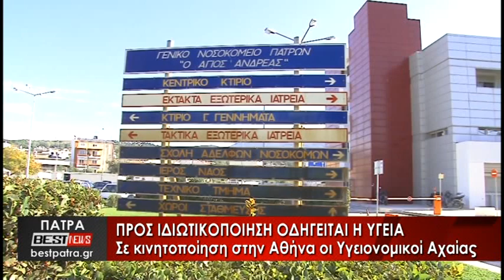Προς ιδιωτικοποίηση οδηγείται η υγεία - Δείτε το ρεπορτάζ